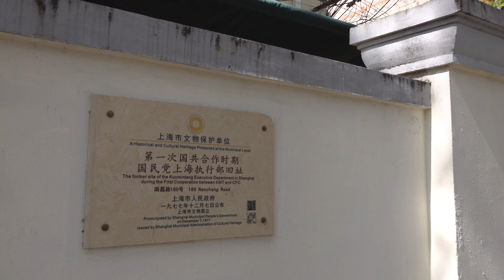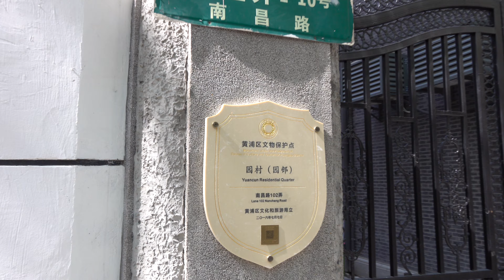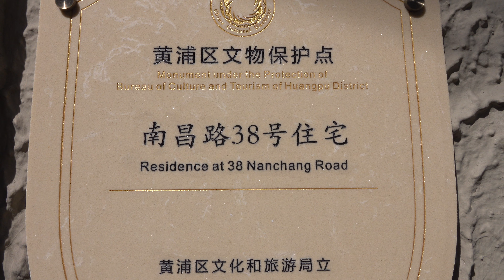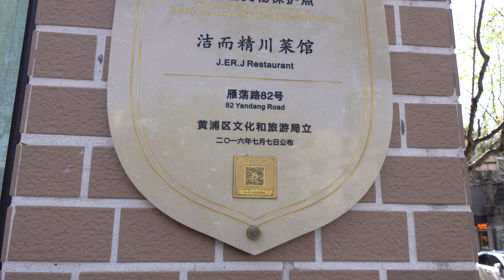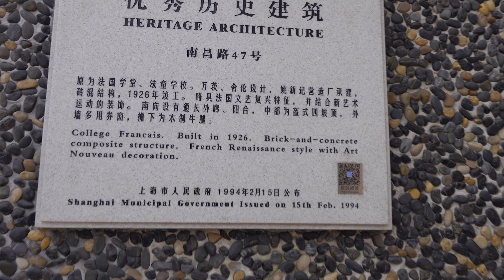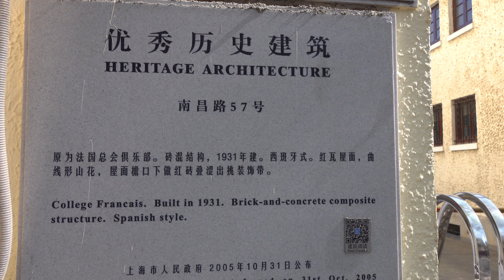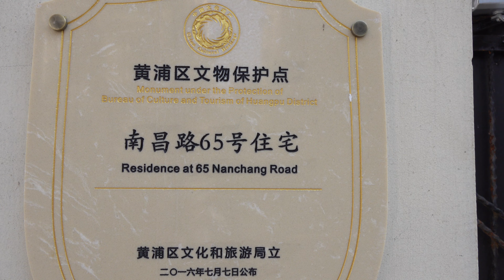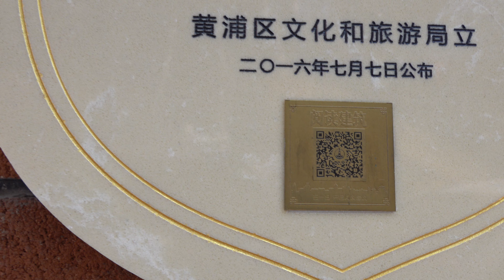【4K】上海漫步南昌路街景/Shanghai Stroll Nanchang Road Street View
Time/时间: April 5，2020
Introduction/介绍:南昌路包括租界时代的陶而斐司路（Route Dollfus）和环龙路（Route Vallon）。陶而斐司路为今南昌路东端重庆南路与雁荡路之间的一小段，1902年法租界公董局越界修筑，最初的名称为军官路（Rue des Officies），1920年以法国军官陶而斐司改名为陶而斐司路[1]。
环龙路为今雁荡路以西的南昌路大部分路段，1912年法租界公董局越界修筑，以法国飞行员环龙命名。1914年，陶而斐司路和环龙路都被划入上海法租界。1943年，汪精卫政权接收上海法租界，将2条路统一以江西省会南昌改名为南昌路[2]。
南昌路沿路传统上为住宅区，著名住宅有110-134号上海别墅、136-146号别墅等。东段雁荡路口47号的科学会堂，原为法童公学。路南侧不远有复兴公园。在南昌路茂名南路口还有上海市优秀历史建筑——淮海坊、钟和公寓和南昌大楼。